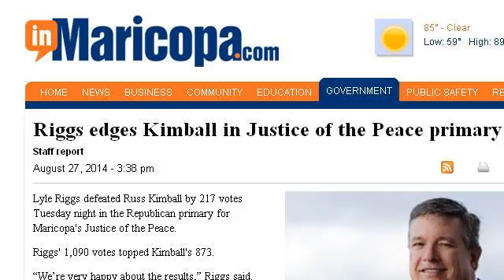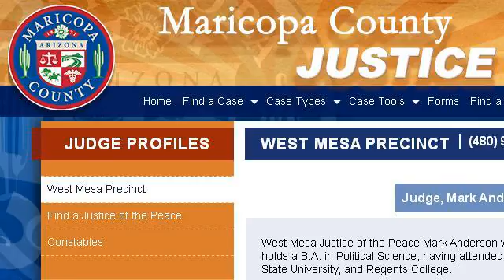Qualifications Of The Justice Of Peace In Maricopa